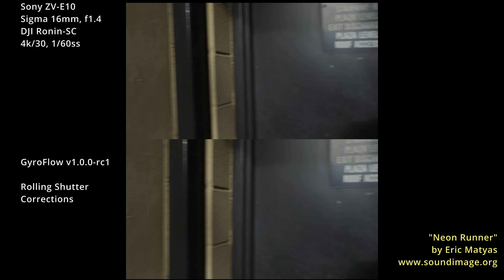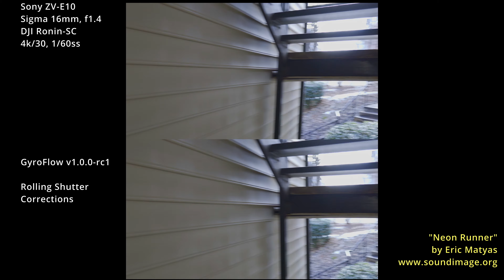Sony ZV-E10 GyroFlow 1.0.0-RC1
Test of rolling shutter correction with GyroFlow software.

4K/30 Sony ZV-E10 APSC